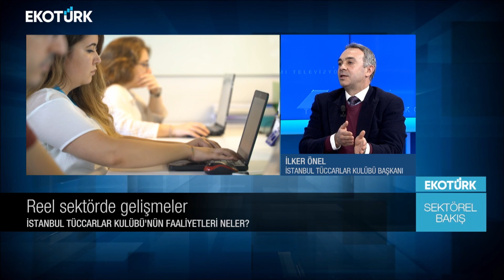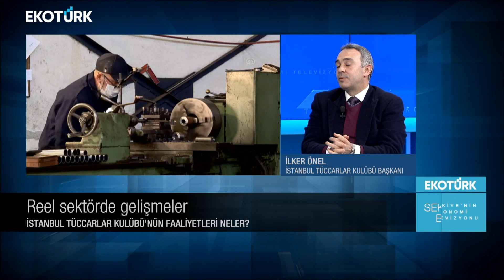Sektörel Bakış | İlker Önel | Durmuş Döven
Sektörel Bakış'ta Durmuş Döven'in konuğu; İstanbul Tüccarlar Kulübü Başkanı İlker Önel oldu.